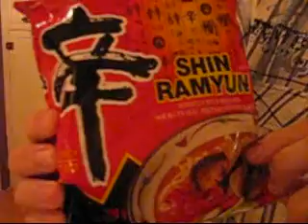les pâtes HARDCORE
Un p'tit vidéo fait sur un coup de tête mettant en vedette Olivier Lefebvre et Félix Tremblay.

Ce video est a propo d'une émission de cuisine présentant un plat hardcore , etant un paquet de nouille ayant un surplus de poudre forte!

Ps: Oui on a eu des influences de contrat d'gars et d'idiot fortier!
GET READY FOR THE EXTREME NOODLES!